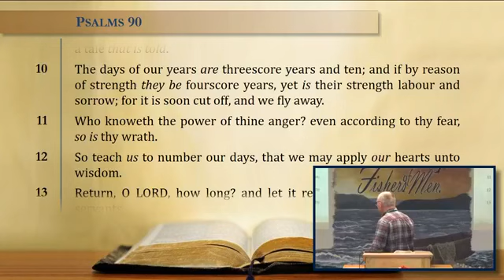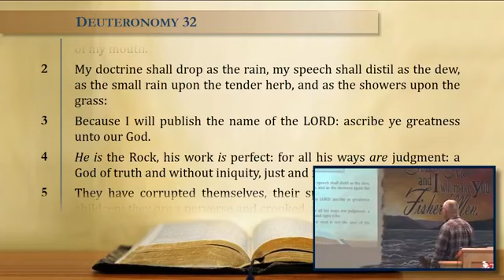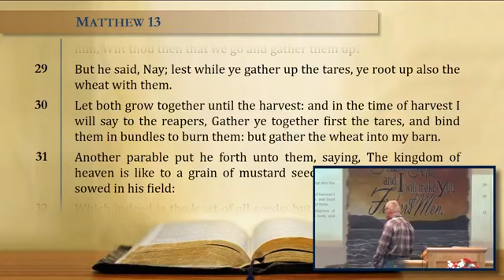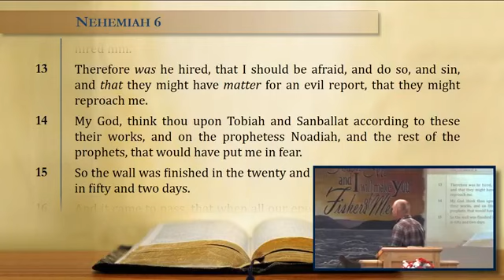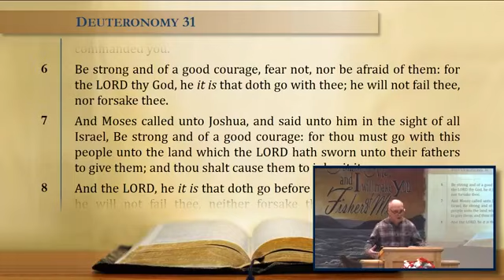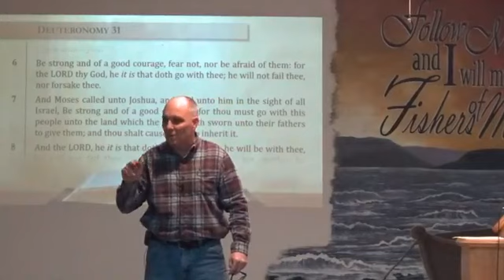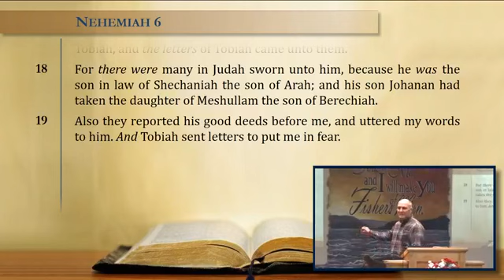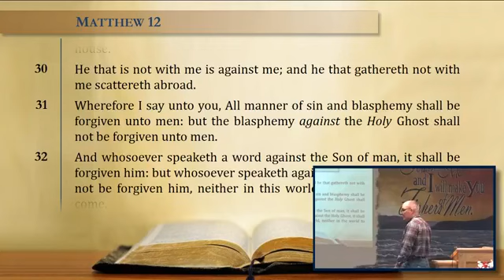Our Lives are Short -- Jim Landis Wednesday Evening Service (2/9/22)